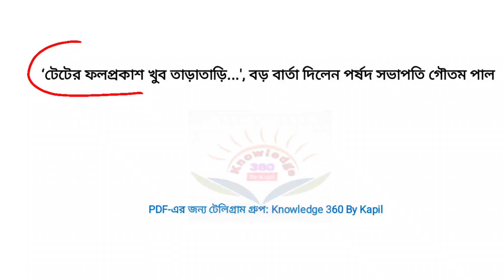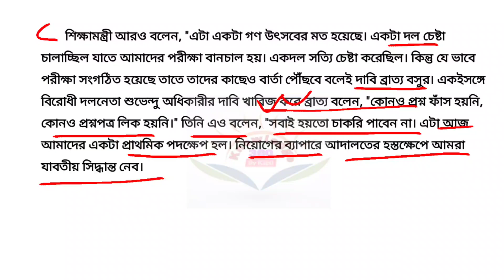টেটের রেজাল্ট কবে, জানিয়ে দিলো পর্ষদ | Primary TET Result | ডিসেম্বরেই টেটের রেজাল্ট?